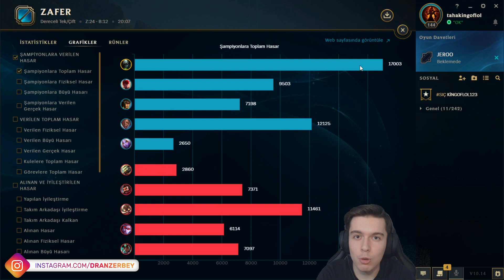URGOT İLE DÜŞÜK ELODAN NASIL ÇIKILIR ? ÖĞRETİCİ URGOT OYNANIŞ | DranzerBey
Bu videomda düşük eloda urgot oynuyorum. Urgot ile nasıl oynamanız gerektiğini göstermeye çalıştım.

Katıl üzerinden destek olduğunuz için teşekkürler 🙂 ( Temmuz 2020 )
► XXXGAMING PRO
► Enes Bilir
► Barış Özcan